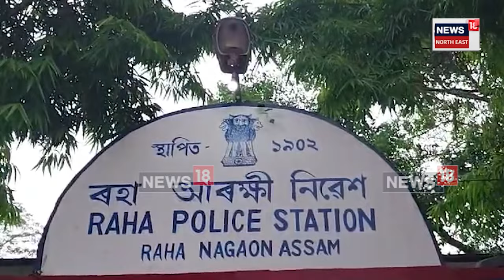Raha News : ৰহা আৰক্ষী থানাৰ এজন আৰক্ষী বিষয়াৰ দাদাগিৰি ! N18V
Raha News | ৰহা আৰক্ষী থানাৰ এজন আৰক্ষী বিষয়াৰ দাদাগিৰি। সাধাৰণ কথাতে ৰহা নতুন চাৰিআলিৰ এজন ফল-মূলৰ দোকানীক থানালৈ নি প্ৰচণ্ড মাৰধৰ কাৰ অভিযোগ ৰহা আৰক্ষী থানাৰ উপ পৰিদৰ্শক মনোজ বৰুৱাৰ বিৰুদ্ধে।